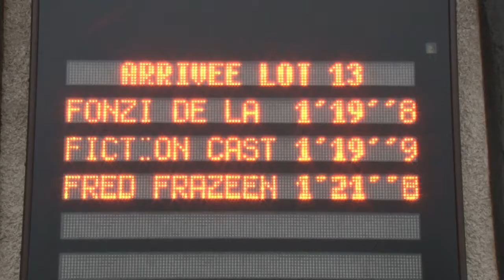Qualifications LOT 13 Grosbois 27 10 2017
Arrivée Lot 13 :
Fonzi de La Besvre - par Kenya du Pont - ent : Guy Verva - 1'19"8
Fiction Castelets - par Real de Lou - ent : Christophe Martens - 1'19"9